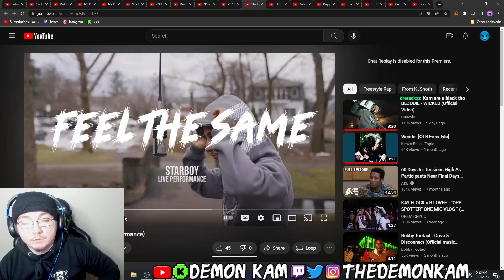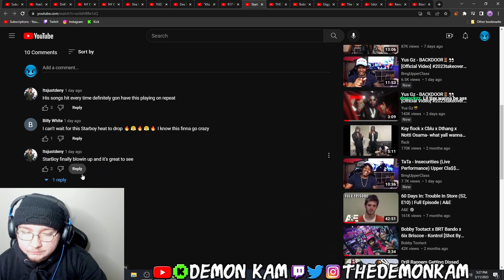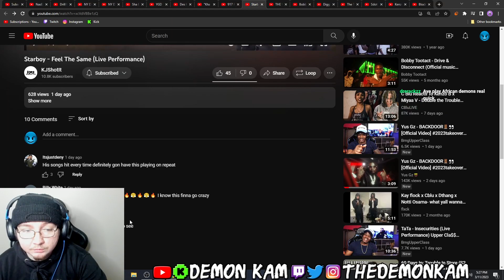Demon Kam Reacts to Starboy - Feel The Same (Live Performance)